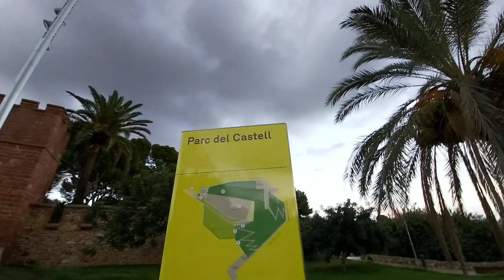Que es un barista? Información básica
Lo que pocos saben de un batista a menudo nos confunden con trabajar en un bar jaja puede que si pero no ...
Y un poco de como mejorar tu americano por las mañanas...
@vi_guillen Instagram
@vigilen Facebook